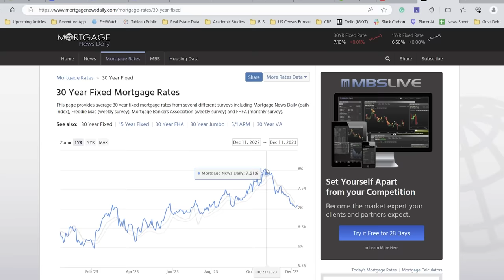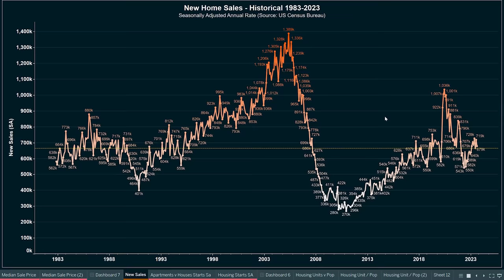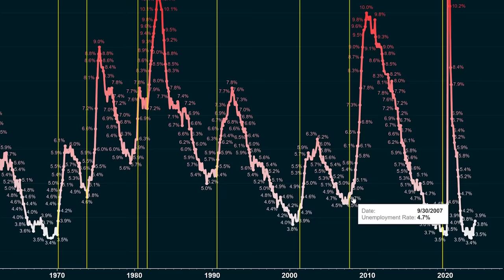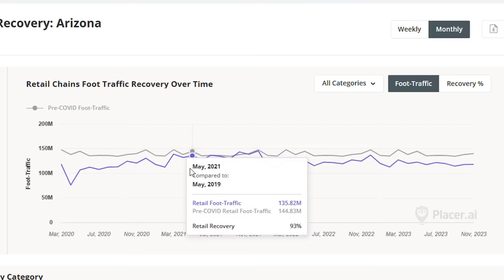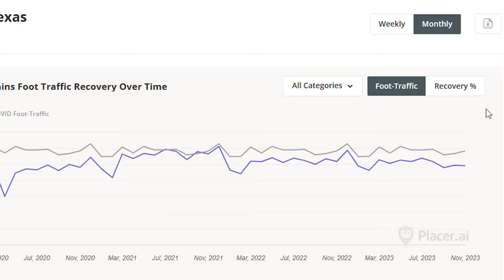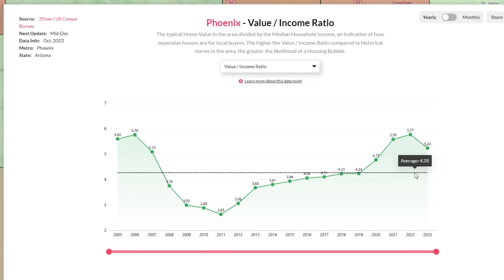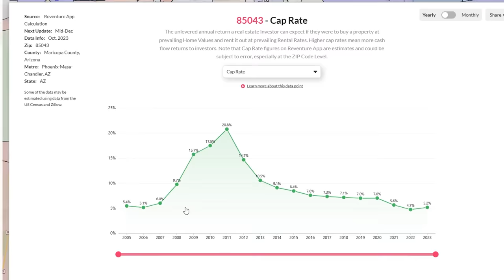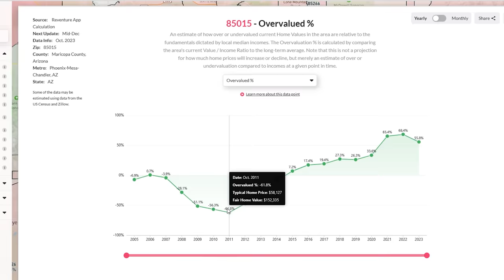3% Mortgage Rates are Back.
Home Builders across cities like Phoenix are now offering ultra-low 2.99% teaser mortgage rates to lure in buyers to their properties. These teaser mortgage rates are eerily reminiscent of what was happening right before the 2008 Housing Downturn.

The mortgage rate discount referenced in this video starts at 2.99% in Year 1, then increases to 5.99% by Year 4 of the loan. Meaning that anyone who buys a house with this type of mortgage rate will have very low payments in the first couple of years, and then a big increase in payments down the line. This setup could force a lot of owners to eventually sell the houses they bought as their payments increase to a level where they no longer can afford them.

Now - Mortgage Rates are likely to decrease in future years as Jerome Powell and the Federal Reserve eventually shift to cutting rates. Right now the betting markets think the Fed will cut short-term rates down closer to 4% by the end of 2024, which will likely translate to a Mortgage Rate of around 6%.

This type of mortgage rate will bring some buyers back into the Housing Market but is unlikely to result in a boom in demand. Especially in real estate markets like Arizona, Texas, and Florida, where the local economies are now tilting into a downturn.